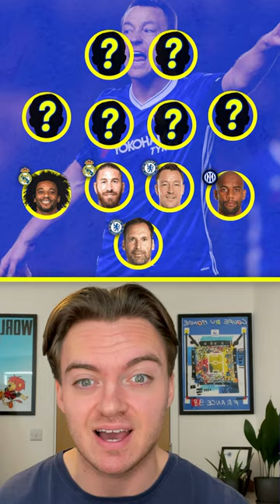Building Jose Mourinho’s BEST Combined XI 🗣️🏆